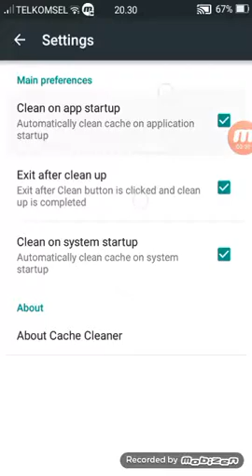Cara hp android tidak ngelek atau macet 100% ga bohong dengan aplikasi (cache cleaner)